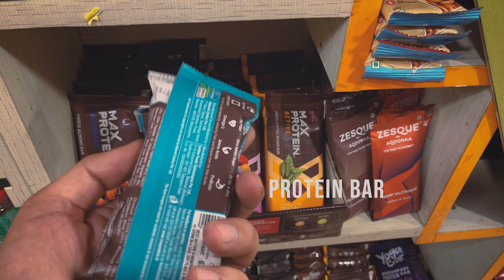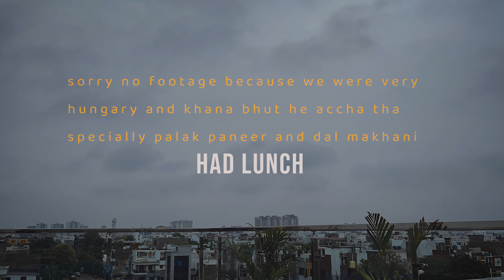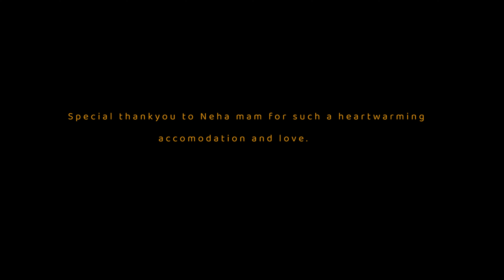4K GOLD AND DIAMOND JEWELLERY SHOOT VLOG/ LUCKNOW SHOOT BTS VLOG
Behind the Scenes of a Glamorous Shoot.
Welcome to my adventure in Lucknow!
In this video, you'll get an exclusive look at the behind-the-scenes action as our dedicated team embarks on a recce mission to scout out the perfect shooting locations. Watch as we brainstorm and plan for the upcoming scenes, ensuring every detail is just right, from sets to makeup.

The next day is action-packed as we dive into three distinct looks, each capturing the essence of Lucknow in its own unique way. From traditional elegance to contemporary chic.